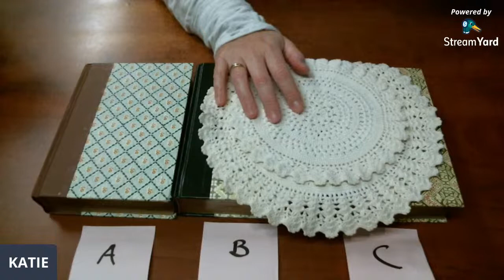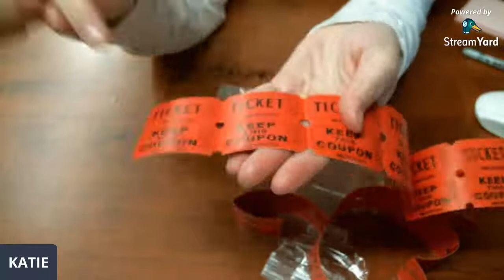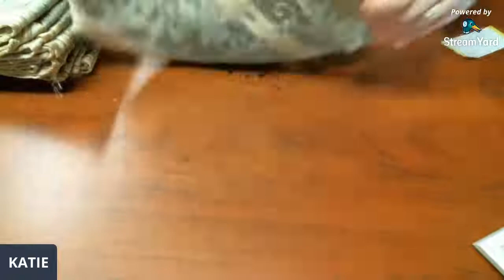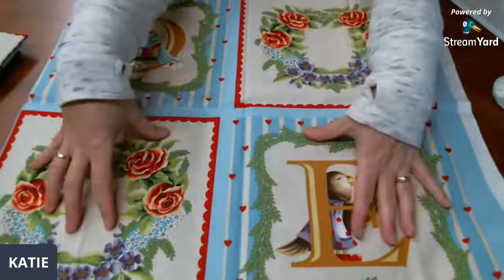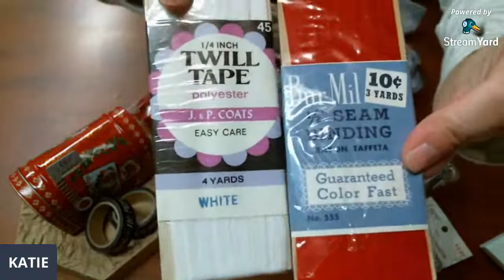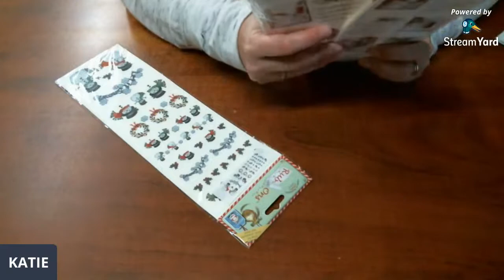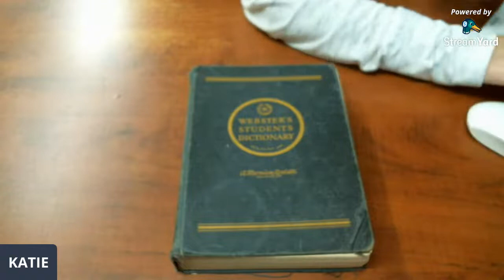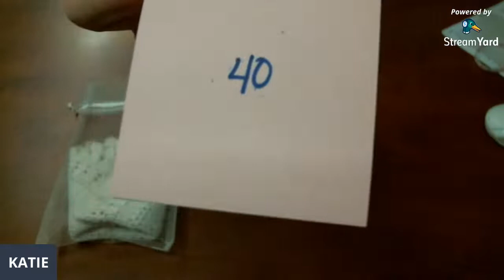LIVE SALE TONIGHT...FABRICS, LINENS, READER DIGEST, AND MORE!